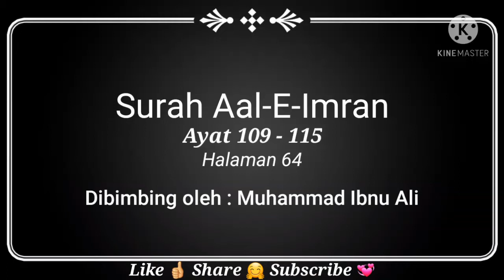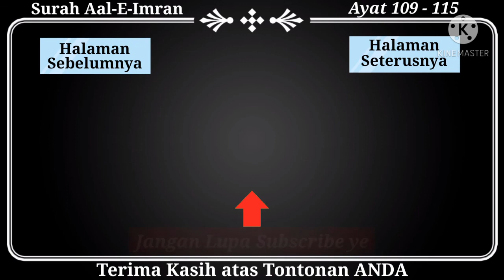Belajar Mengaji Al-Quran Page 64 | Surah Ali Imran | Ayat 109-115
Assalamualaikum.
Pada video kali ini, saya kongsikan bacaan perlahan Surah Ali Imran | Halaman 64 | Ayat 109-115. Sila share video ini supaya lebih ramai mendapat manfaatnya. Marilah bersama mendidik masyarakat untuk lebih mahir membaca Al-Quran sekaligus memahami kalam Allah yang agung ini.

Cara menggunakan video ini :
1) Dengar dengan teliti bacaan saya.
2) Tekan butang "Pause / Berhenti" untuk ANDA membaca kembali bacaan yang ANDA dengari tadi.
3) Tekan butang "Play / Main" untuk lanjutkan bacaan saya seterusnya.
4) Ulangi cara 1-3 hingga tamat video ini.

Doakan saya agar diberikan kekuatan untuk terus istiqamah membuat video cara membaca Al-Quran dengan bacaan perlahan hingga tamat 30 Juzuk AL-Quran.